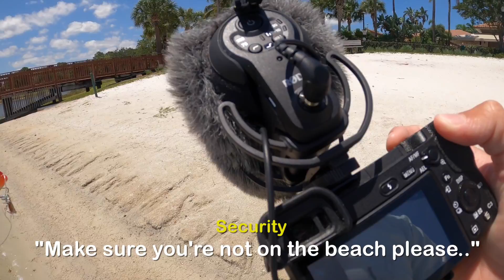FIND your OWN LURES Fishing Challenge! (CRAZY FINDS)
► In today's Fishing adventure I head on a quest to find fishing lures anglers left in popular fishing spots! I can only fish with the lures that I find, none of my own tackle. It was a bit challenging at some parts but overall it was a huge success! I caught a lot of great fish and had a blast making this video for you guys!